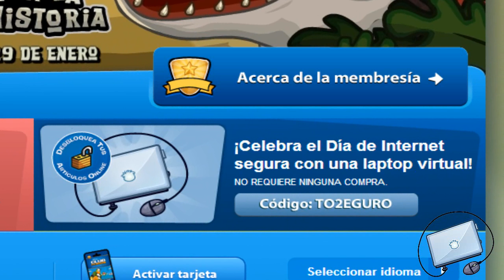Nuevo Código de Club Penguin Netbook Blanco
↓↓Codigo↓↓

TO2EGURO
STAY SAFE
PROTEGER
SECURITE
NETZSAFE

(TODOS LOS CÓDIGOS SON DE "Netbook Blanco" )